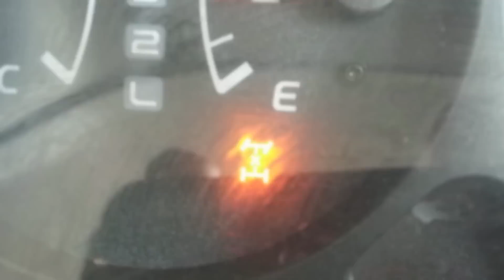Tower Hill Lookout 1080p